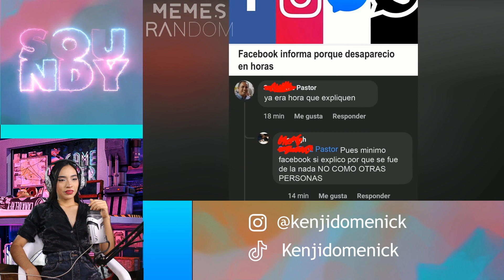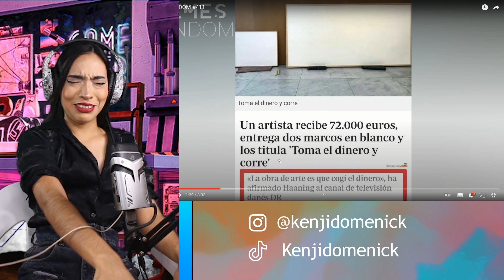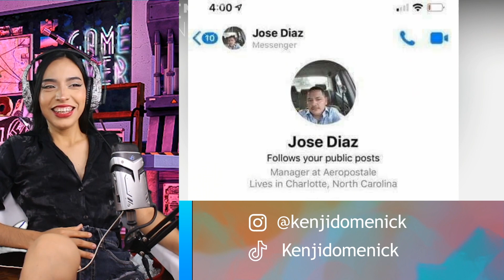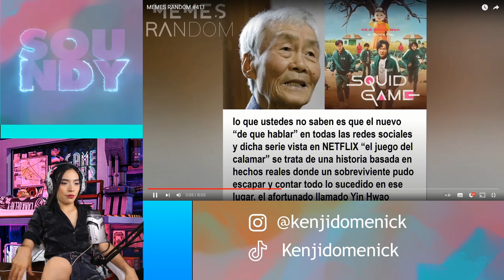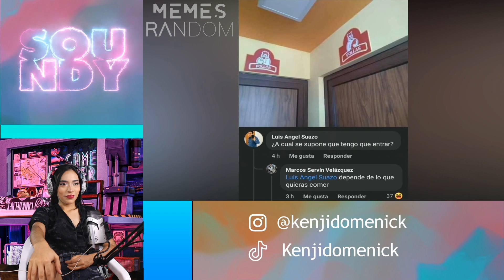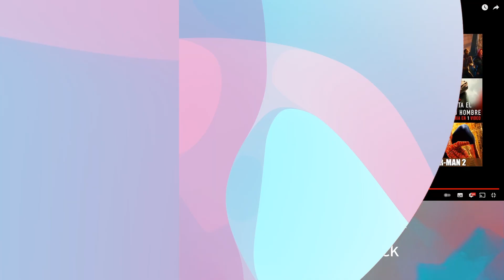MEMES RANDOM #411 - SOUNDY REACCIÓN